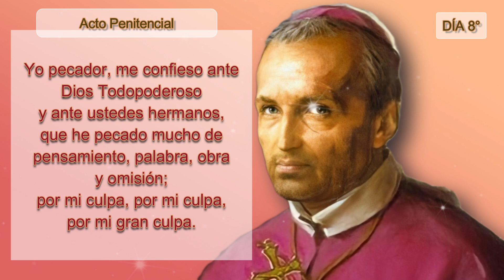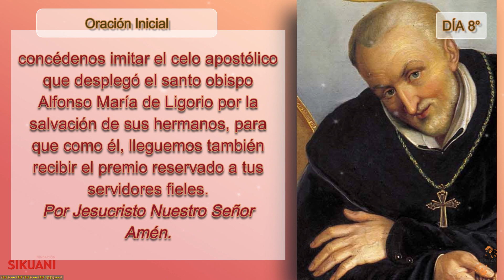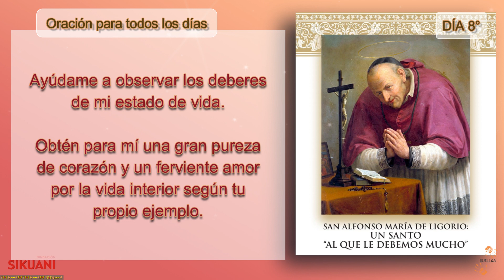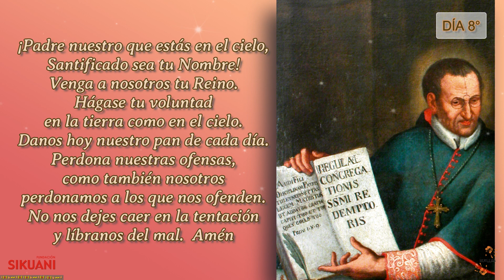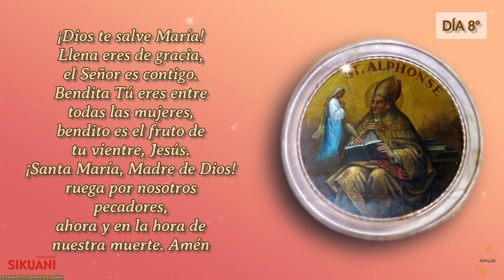Novena a San Alfonso María de Ligorio -Día 8°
Presentamos esta hermosísima novena a San Alfonso María de Ligorio, el abogado que dejó todo por seguir al Señor.

El día oficial de San Alfonso María de Ligorio, es el 1° de Agosto, entonces la novena se debe realizar desde el 23 al 31 de Julio y terminar el día oficial asistiendo a la Santa Misa previamente habernos confesado y pasar a comulgar.

De esta bella y espiritual manera, se realiza la completa fórmula de recordar a nuestro Santo y de obtener de Dios la intercesión del mismo para nuestro favor.

Nos conviene revisar todo lo que estamos haciendo a diario en justicia y servicio a la verdad, ayudándonos de la hermosa vida de este santo y seguir sus ejemplos.